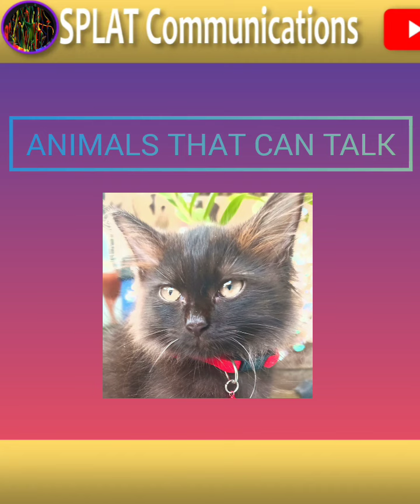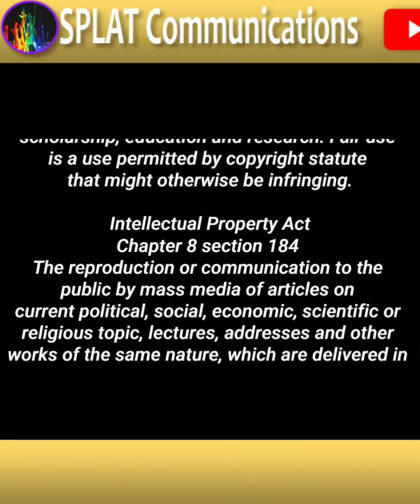WOW! THESE ANIMALS CAN TALK!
This video is a collection of animals that are proven to talk or mimic words.